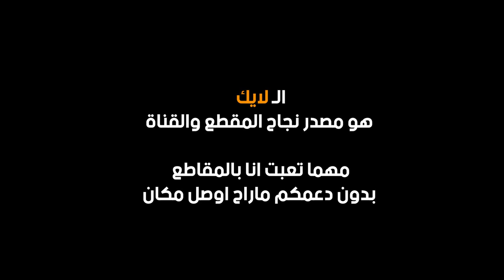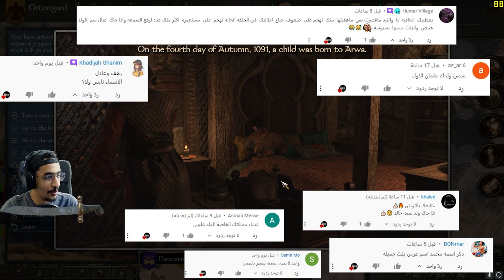الانتقام واعدام الملك ( انشاء المملكة اخيراَ ) #14🤣 تختيم ماونت اند بليد بانرلورد 😱🔥 || BANERLORD